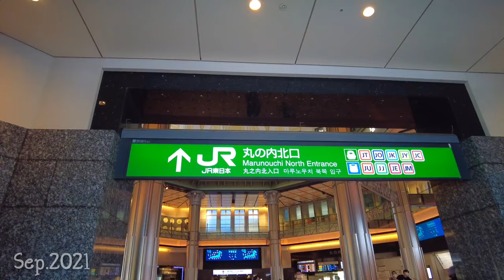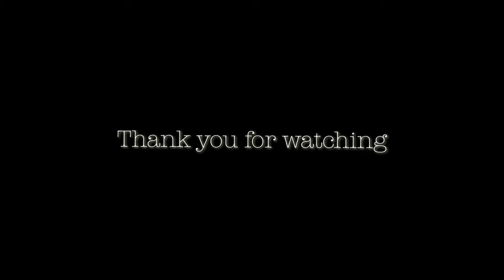[4K] Marunouchi Walk in TOKYO - the clear sky after the typhoon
Marunouchi is a sleek bussiness district surrounding lush green Imperial Palace East Girdens.
There are many office buildings of major Japanese companies and major banks.
And,there are a mixture of modern and historic buildings.

The beautifully restored brick outer wall of Tokyo station building is one of the most impressive building in Tokyo.

 0:00 introduction
 0:40 Tokyo International Forum
 2:50 The Mitsubishi Ichigokan Museum
 4:05 The courtyard of Mitsubishi Ichigokan Museum
 5:40 Marunouchi Naka-dori Street
 7:50 Michael Leitch statue
 9:40 Lion statue
12:20 Tokyo Station